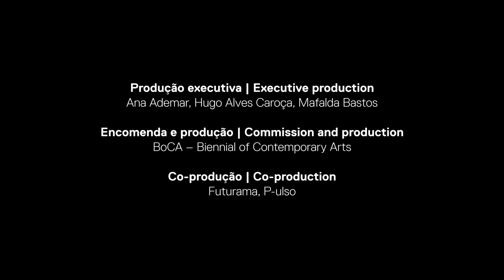João Pais Filipe & Marco da Silva Ferreira, "Terra Cobre"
[PT] Nesta nova criação coreográfica e instalativa, a sensibilidade e técnica musical da música ao vivo de Pais Filipe entrelaça-se com a dança de Marco da Silva Ferreira, cujo corpo torna-se elemento percutivo. Com e a partir da arte chocalheira tradicional de Alcáçovas – património em Necessidade de Salvaguarda Urgente, segundo a UNESCO –, “Terra Cobre” desafia a iconografia e simbologia tradicional portuguesas, vindas de um mundo terreno e pastoril, mas também de êxtase e festa.

[EN] In this new choreographic and installation creation, the sensitivity and musical technique of Pais Filipe's live music intertwines with the dance of Marco da Silva Ferreira, whose body becomes a percussive element. With and from the traditional rattle art of Alcáçovas - a heritage practice in Urgent Need of Safeguarding, according to UNESCO - "Terra Cobre" challenges traditional Portuguese iconography and symbolism, coming from an earthly and pastoral world, but also one of ecstasy and celebration.